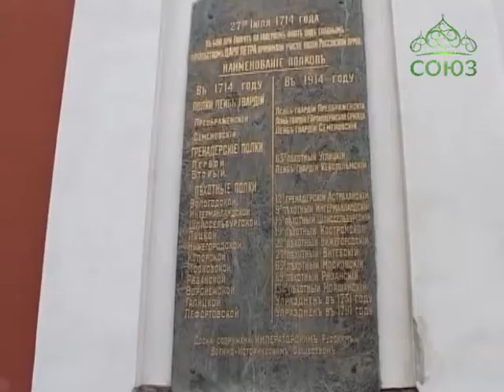Великая Среда в Санкт-Петербурге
Последнюю в этом посту Литургию Преждеосвященных Даров митрополит Санкт-Петербургский и Ладожский Варсонофий совершил в храме святого великомученика Пантелеимона. Церковь признана архитектурным памятником XVIII века и охраняется государством. Недавно там закончились реставрационные работы.